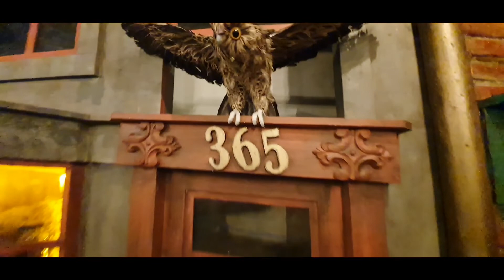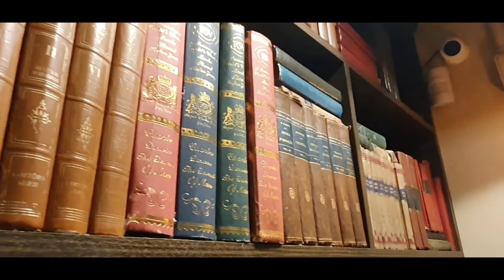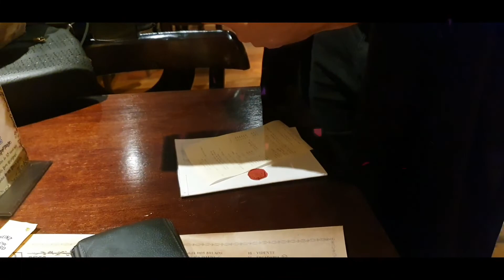beco hexagonal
hamburgueria inspirada no filme Harry Potter, beco hexagonal é uma reprodução bem fiel ao filme do bruxo,e nós meros trouxas nos divertimos muito...recomendado